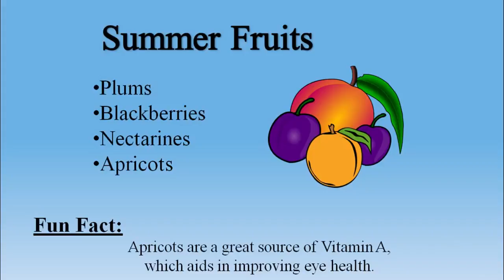Try a new fruit or veggie this summer!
Learn more facts about the fruits and veggies that are more abundant in the summer! From zucchini to rhubarb, there’s lot of fun options to try this season.